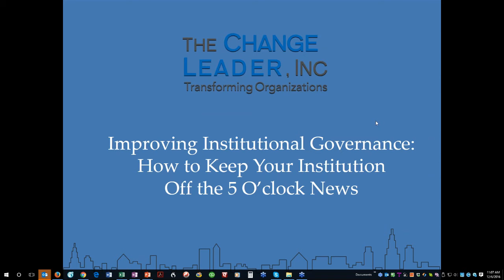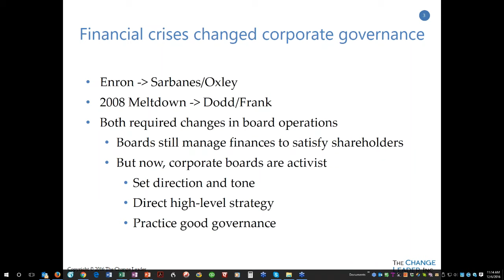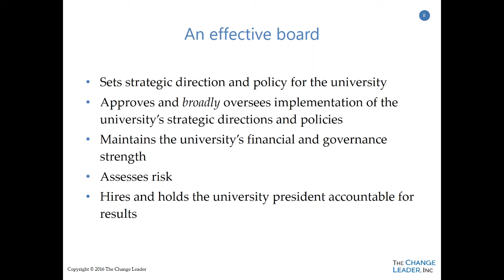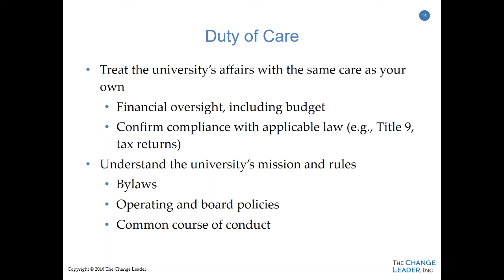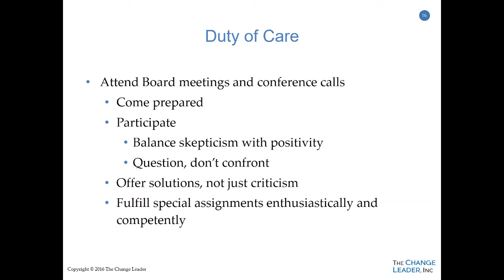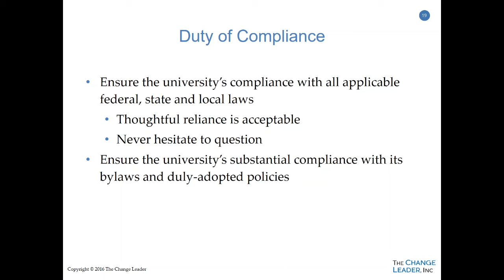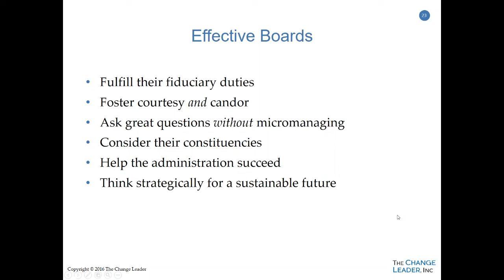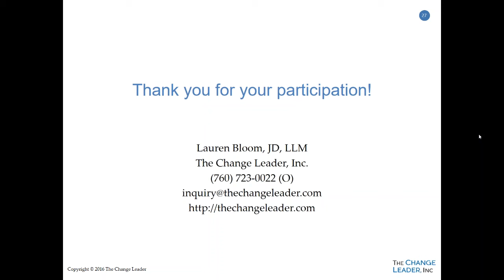Improving University Governance How to Keep Your Institution Off The 5 O'Clock News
University governance is changing as a result of increased scrutiny by accreditors, government and the news media, e.g., Penn State being fined $2.4 million by the Education Department for violations of the Cleary Act, IT systems hacked at Rutgers and University of Central Florida, and other recent events publicized by social media “reporters” (students).  In this webinar, you will learn (1) How and why university governance models are changing; (2) The importance of proactive governance models; and (3) The implications of board governance for institutional stakeholders.